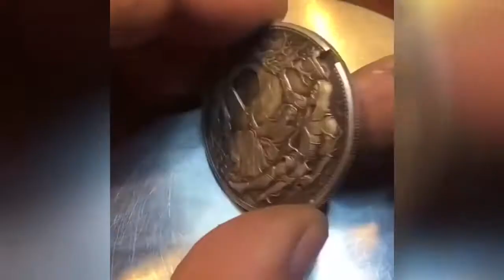TRY NOT TO LAUGH CHALLENGE 😊😂🤣 FUNNY VIDEO